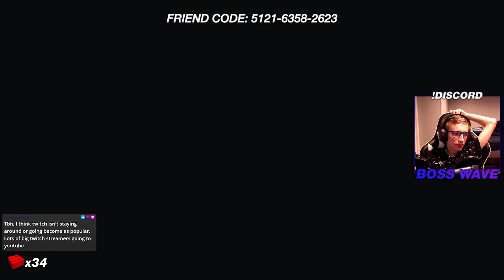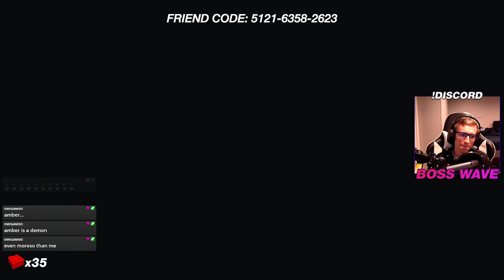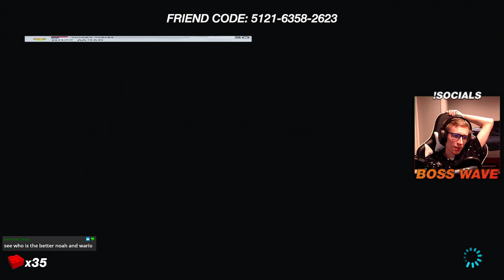Wario Farts 8 Deluxe Viewer Lobbies (Mario Kart 8 Deluxe Gameplay)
Please consider following me over on Twitch! I play a variety of games on multiple consoles!
I go live 4 or 5 times a week! Come out and join in on the fun! :)